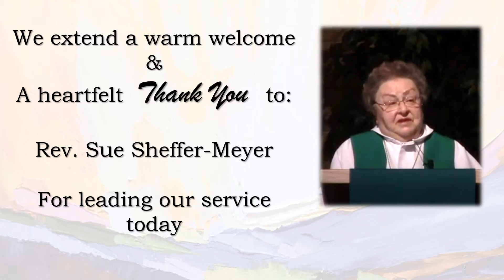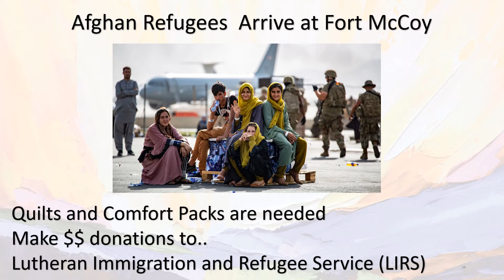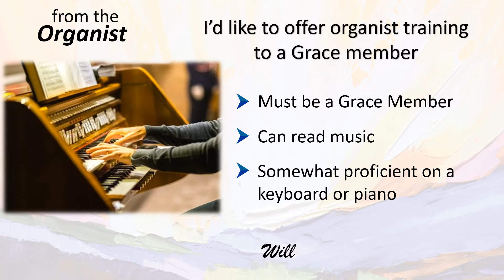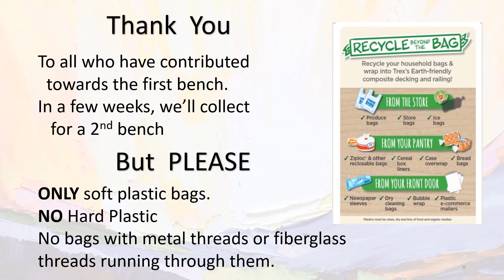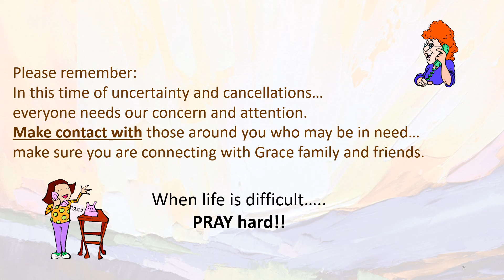Announcements Sept 5 2021